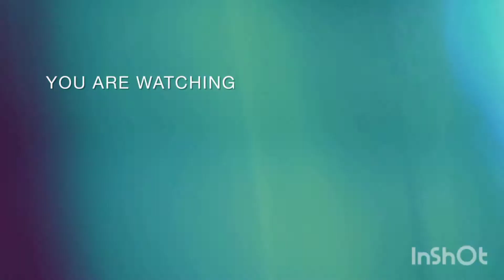tute Dil walon yah video dekho aur gazal sunao aur please mere channel ko subscribe karo